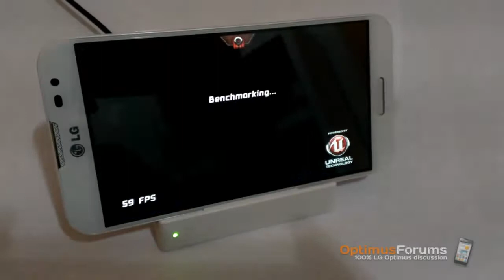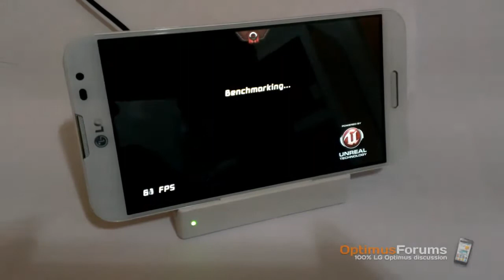Epic Citadel Snapdragon 600 Optimus G Pro Benchmark